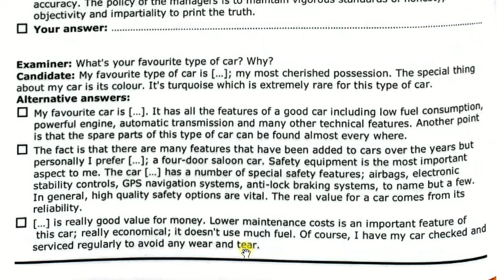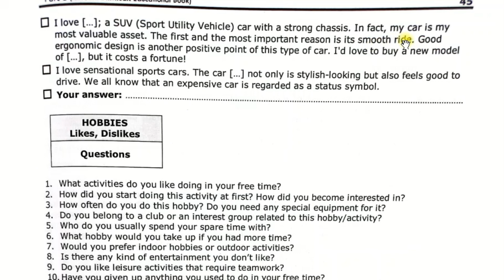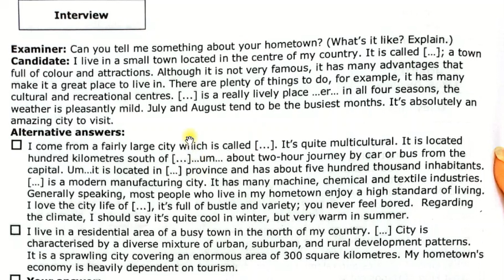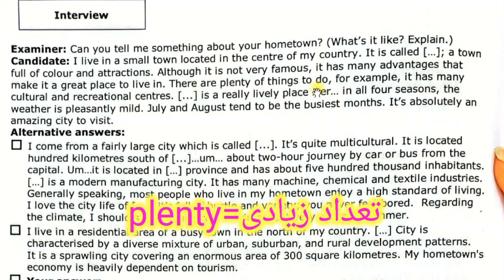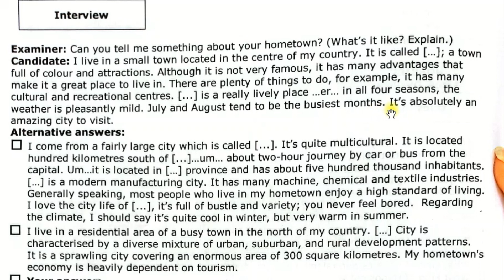آموزش کتاب آیلتس اسپیکینگ مکسیمایزر قسمت 58 IELTS Speaking Maximiser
سلام دوستان عزیزم، همیشه گفتم که تک تک شماها میتونید روی روند ویدیو سازی تاثیرگذار باشید، مثلا همین چند نفری که اومدن و نظراتشون رو راجع به فیلم های آیلتس گفتن کلی باعث بهتر شدن ویدیوهای مکسیمایزر شدن، پس اگر نظری دارید حتما بگید و کانال رو حمایت کنید، چون من همیشه نظرات خوب شمارو اجرا میکنم،. ممنونم از تک تک شما. و مطلب اخر اینه که برای کسانی که دانش زبانی زیاد قوی ندارن هم من ویدیو زدم و اگر به دنبال جمله سازی از پایه هستید روی لینک زیر بزنید و وارد پلی لیست گرامر بشید.

و اگر دانش لغات خوبی ندارید از لینک زیر وارد ویدیو های کتاب آکسفورد ورد اسکیلز بشین